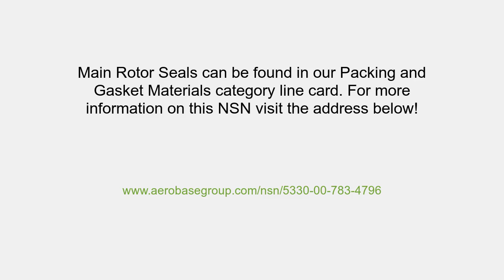NSN 5330-00-783-4796 Main Rotor Seal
NSN: 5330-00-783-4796 a Main Rotor Seal. Part Number: 26732. This product can be located in our Packing And Gasket Materials section on our